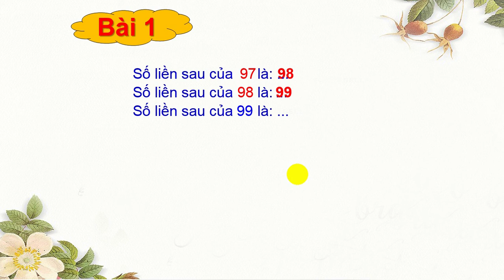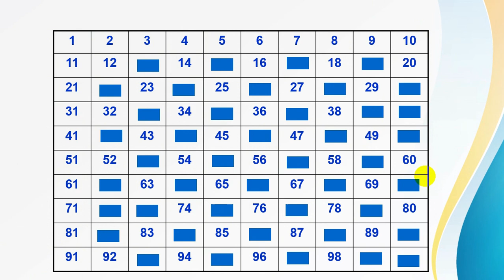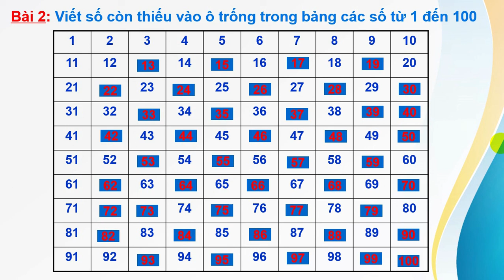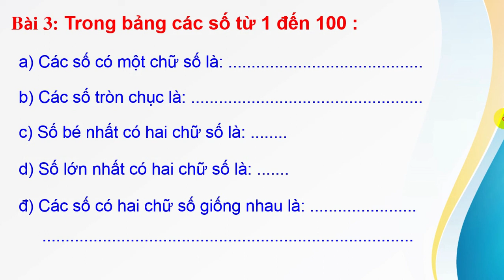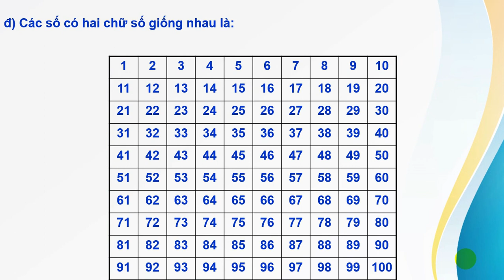Toan lop1 Tuan27 Bangcacsotu 1den 100